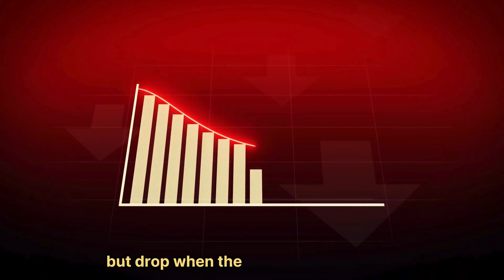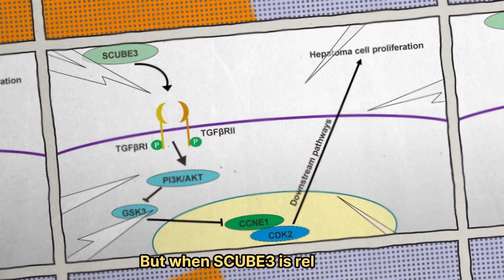SCUBE3 Update:The Secret Molecule That Grows New Hair?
Is there really a molecule that can regrow hair?
In this video, Dr. Eric Ko breaks down the latest research on SCUBE3 — a signaling protein released by dermal papilla cells that can trigger new hair growth in lab and animal studies.

We’ll explore:

What SCUBE3 actually is and how it works

The groundbreaking mouse and human follicle experiments

How SCUBE3 connects with pathways like TGF-β and mitochondrial health

And what this could mean for the future of hair loss treatments

This isn’t hype — it’s real science from peer-reviewed studies.
But it’s still early. So before you throw away your minoxidil, let’s talk about what this research really shows… and what’s next.

Timestamps:
0:00 Introduction
1:02 What is SCUBE3?
1:33 The mouse experiments
2:04 Human follicle results
2:31 How SCUBE3 activates hair growth
3:17 What this means for future treatments
4:09 Final thoughts